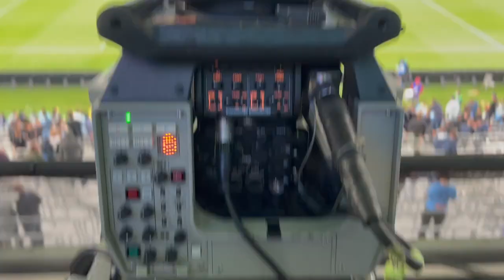SUPER CUP DELIRIUM! Celtic FC v Sydney FC Matchday Experience Vlog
G'day it's the Sydney Super Cup! Sydney FC welcome Scottish giants Celtic FC at the brand new Allianz Stadium in what promises to be a fiesty encounter, as Sydney FC still search for their first win at the new venue.
In this Matchday Experience episode,  we are joined by Scotsman and great friend of mine Jack (who is relatively new to football), as he comes along to watch as one of his country clubs takes on my favourite team. Join us both, as we enjoy Sydney FC's last game before the A-League goes on a month-long break. Will Sydney FC finally emerge with a win against an international team?

Sydney Super Cup Match #1: Celtic FC v Sydney FC  - Thursday 17 November 2022

Make sure to LIKE, COMMENT & SUBSCRIBE if you enjoy our matchday experience vlogs because we have a plethora of vlogs coming your way and cover all sorts of sport you can think of. Every episode is different in terms of the vibes, the people that come along with us, and even the people we meet!

00:00 Intro ft. New Animation
01:34 Introducing Jack
02:18 Mini Maccas Mukbang
06:33 Enroute
08:24 Celtic v Sydney Matchday Experience
17:23 Post-Match Shenanigans & Return
19:47 Debrief & Upcoming Vlogs